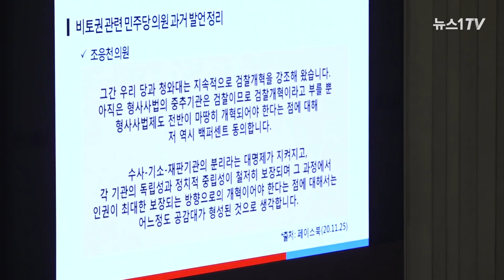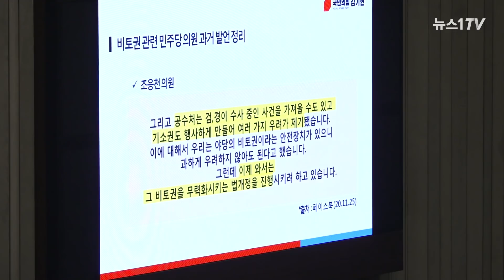"금태섭처럼 될까 겁이 나서"...김기현 '필리버스터' 중 고성·웃음 나온 이유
(서울=뉴스1) 송영성 기자 = 국민의힘의 첫 필리버스터가 진행된 9일 오후 국회 본회의장은 첫 주자로 나선 김기현 의원을 향한 야당 의원들의 격려, 민주당과 정부를 향한 야유, 여당의 대응 그리고 웃음이 뒤섞였다.

지난해 민주당이 패스트트랙으로 공수처법을 추진할 때 민주당 일각에서 나왔던 발언들을 김 의원이 소환하자 장내 소란은 정점에 달했다.

과거 박주민 민주당 의원의 발언 부분이 언급되자 권성동 국민의힘 의원은 "원래 거짓말하는 친구가 박주민이다"며 소리쳤다.

이어 김 의원이 추미애 법무부 장관의 윤석열 검찰총장 직무배제 조치를 비판한 조응천 민주당 의원에 대해 "죄송하다. 또 금태섭 전 의원같이 될까 겁이 나서"라고 하자 웃음소리가 터져 나왔다.

이에 추미애 장관은 아랑곳하지 않고 책을 읽어나가는데...